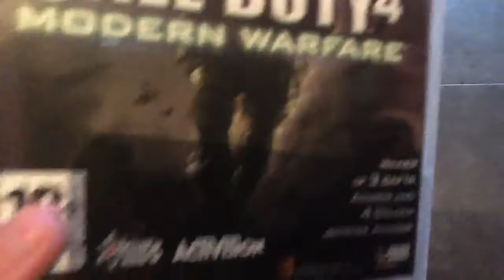My new pickups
Cod 4 / skate3